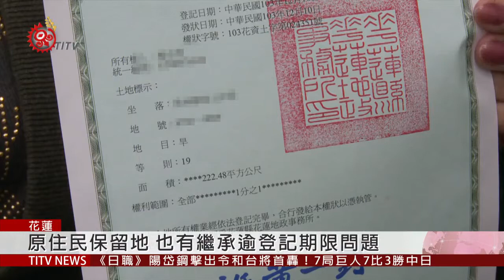花蓮逾41億市價不動產遺產 無人辦繼承 2019-05-02 IPCF-TITV 原文會 原視新聞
花蓮縣政府最近在清查地政資料時發現，轄區內有7815筆土地、417間房屋，不動產所有權人死亡後，半年內繼承人沒來辦理繼承登記，縣府就會依法列管15年，最後交給國有財產署拍賣，拍賣所得會再代管十年。

根據縣府資料，依照108年土地公告現值計算，這些不動產高達41億，吉安鄉佔7億四千萬，花蓮市與壽豐鄉也各佔六億三千萬，其中大多是因為繼承人數太多，意見不和導致無法登記。

此外，曾任花蓮地方法院庭長負責繼承遺產官司的律師還發現，花蓮有許多原住民保留地，也有相關繼承超過登記期限的問題。

地政處強調，如果祖先死亡年代久遠，以致繼承關係複雜，或不熟悉繼承登記相關法令，縣府有提供專人到府服務，民眾也可以找合法的地政士協助辦理，以維護權益。